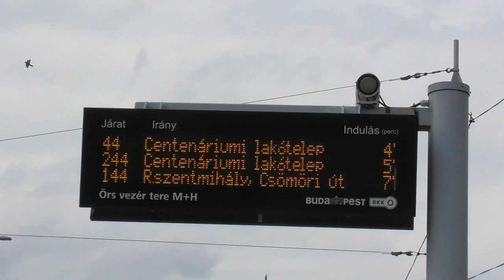2019.05.03 Örs Vezér tere pár snitt és BPO-001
Trex-el és Tripla K-val mentünk egy kanyart a BPO-001-esen, előtte pár snittet felvettem az Örsön. Nekem megszokott látvány a 001 és az Örs is Tripla K és Trex pedig emiatt jött el errefelé.